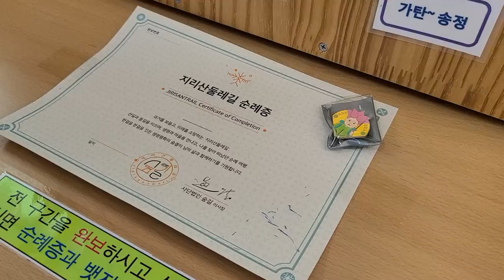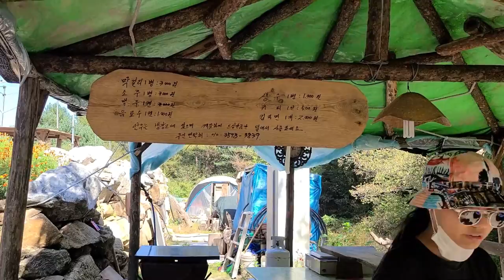Hiking 300km Jirisan Dullegil Trail for 2 Days | Korea VLOG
Jirisan Dullegil is a 300 km long course that runs around Jirisan National Park and connects 5 cities (Namwon, Gurye, Handong, Sancheong, Hamyang). Most of the trails are reasonably flat and absolutely stunning. Perfect if you are new to hiking but still want to experience what hiking in Jirisan is like.

How is Korea? Find out here:
Are you a Korea expert? Come join us!